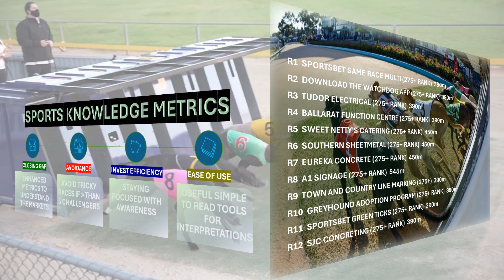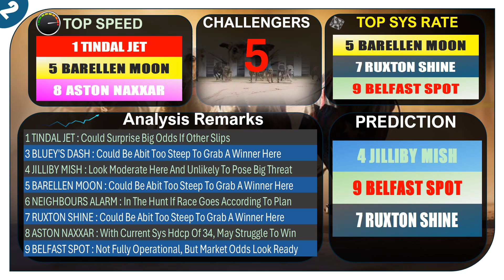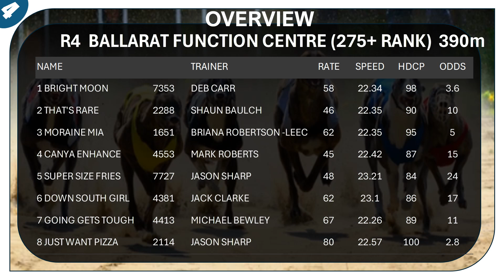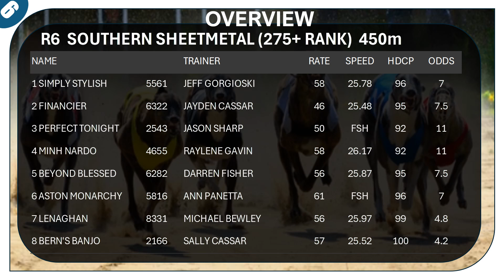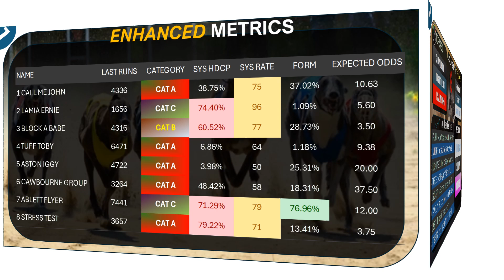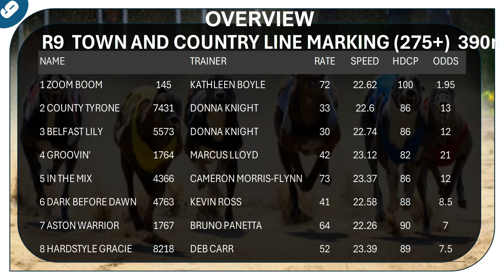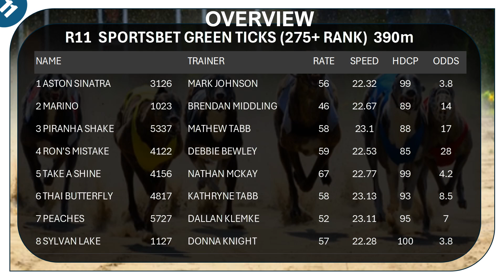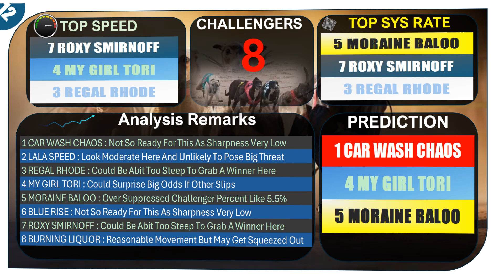(MEMBERSHIP SAMPLING) [ BALLARAT ] Australian Greyhound Race Analysis 06 SEP 2024